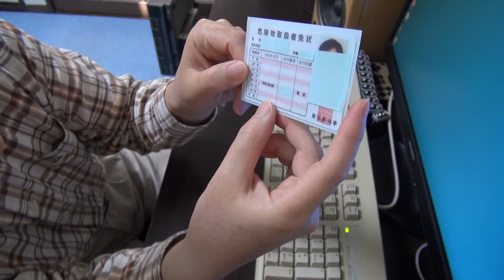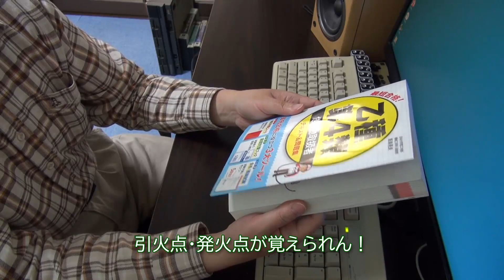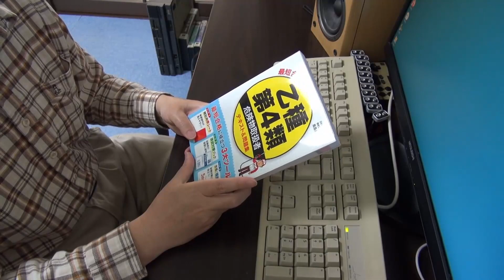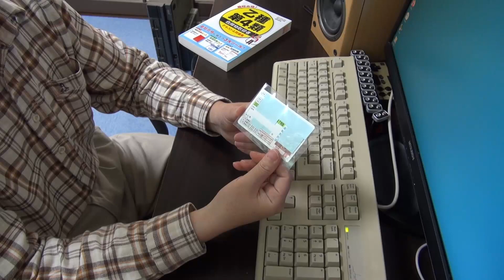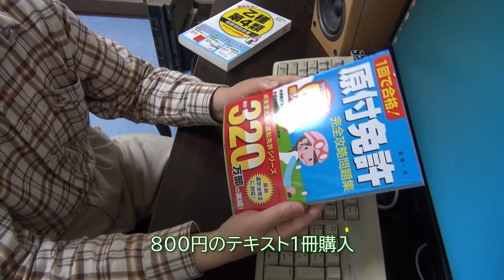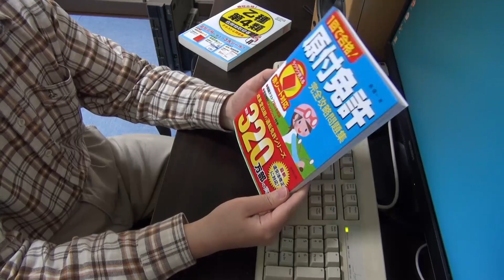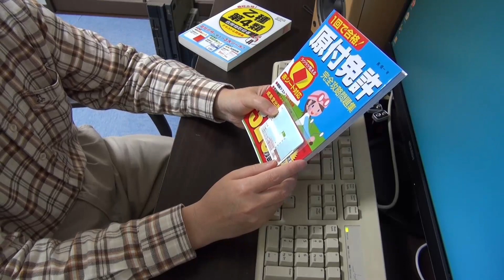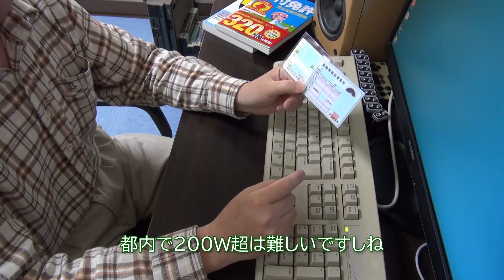危険物取扱者 乙種第4類を取得しました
乙4に合格して免状が届きました。
あと、ついでに？原付も取得。

これから受験される方に参考になる内容ではありません...
他にもいろいろな資格を取る予定です。